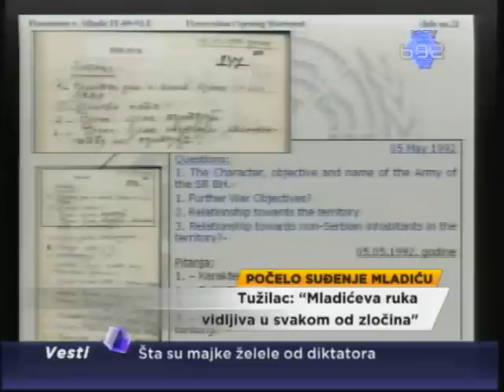Tužilac: U svim zločinima Mladićevi prsti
U Hagu je počelo suđenje Ratku Mladiću, bivšem komandantu Vojske RS. U svim zločinima nad nesrpskim stanoviništvom u Bosni, od Markala do Srebrenice, vide se prsti Ratka Mladića, rekao je tužilac Deremont Grum u uvodnoj reči.